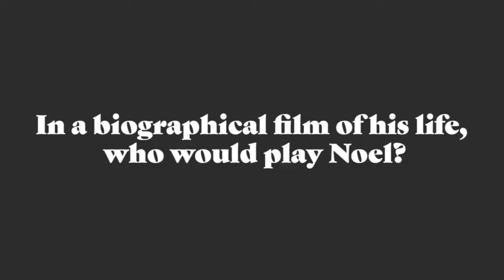noel fielding being gender for 12 minutes (not very) straight